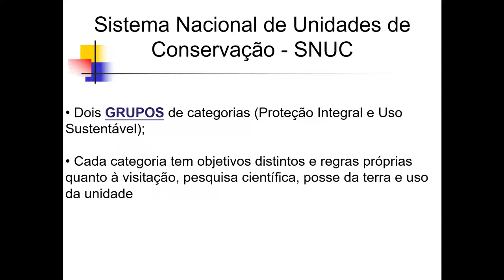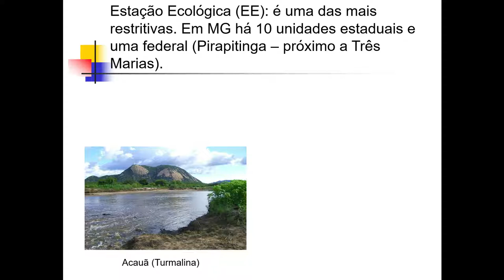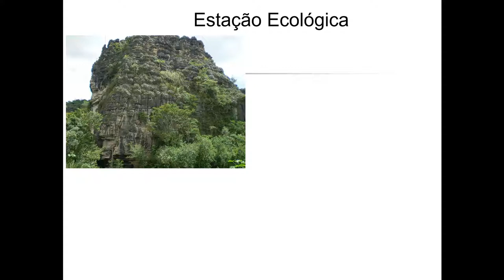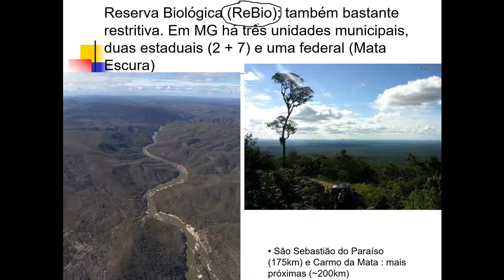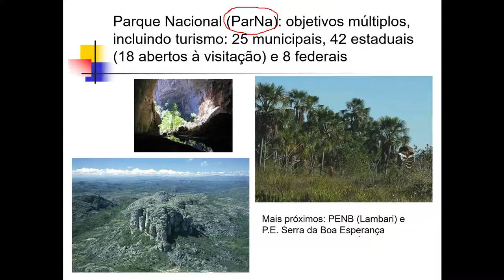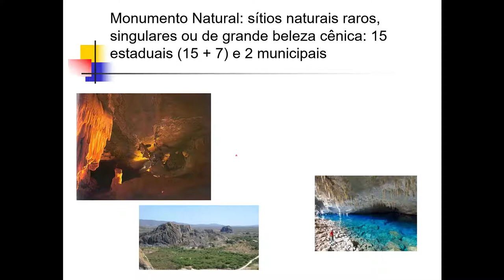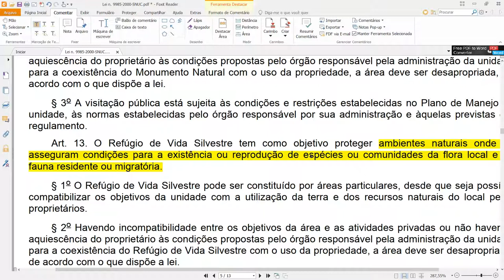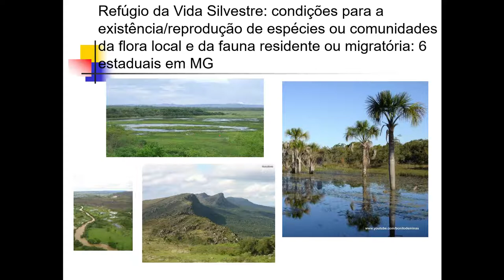Lei do SNUC 03